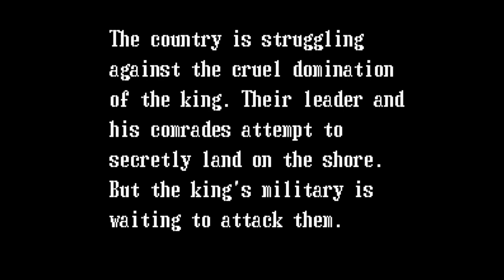Guerrilla War - Nintendo Entertainment System - Intro & Title Screen